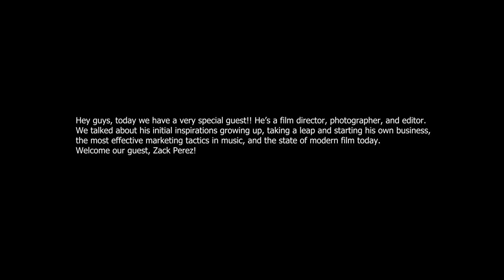THE POD POD BROS EP #18 | ZACK PEREZ - W/CHRISCAMERAGUY & ALI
Today we have a special guest Zack Perez of Astral Media. He is a Film Director, Editor, and Photographer. We're big fans of his work, and excited to have him on! Follow Zack on Instagram!